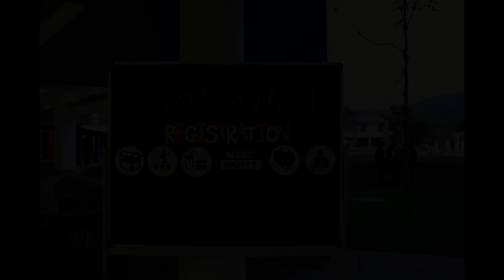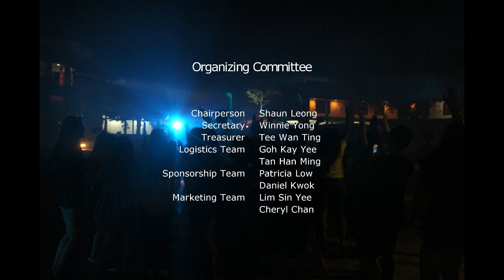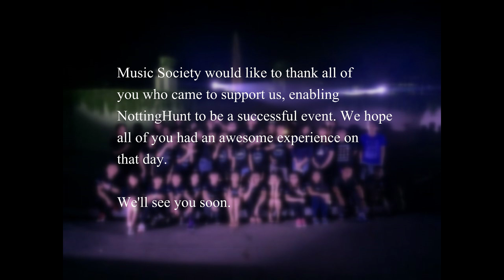Notting-hunt 2015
We had a great night filled with adventure-packed hunt, musical performances, refreshments, our first rave party and ended the night with a water balloon fight! Spot yourself and your friends in the video!

Video editor: Daniel Kwok
Photos editor: Lim Sin Yee
Videos by: Monnie Tee
Photos by: Lee Wen Wei

[Full list of contributors are in the video from 2:35 onwards]

Location: University of Nottingham Malaysia Campus